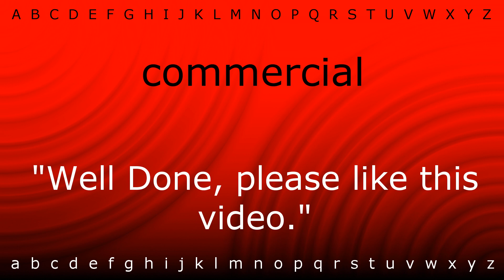Here I will show you how to say 'commercial' with Zira.mp4